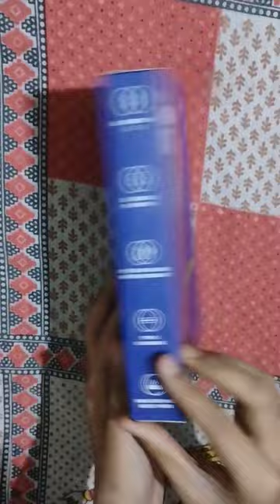New Wings phantom 110 neckband quick unboxing